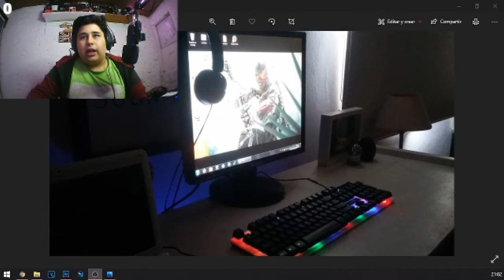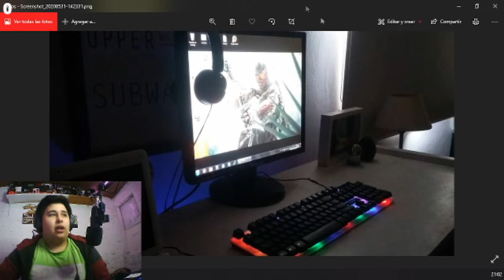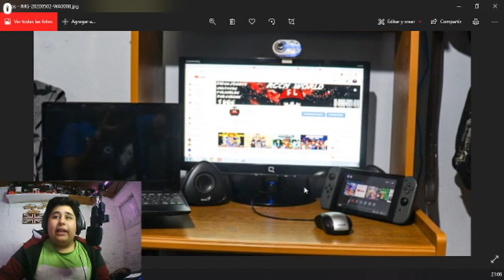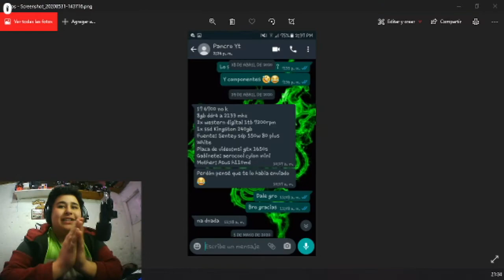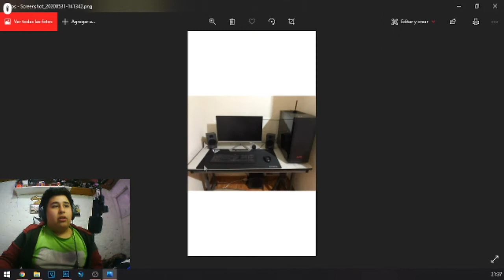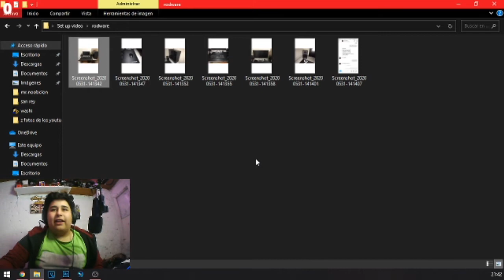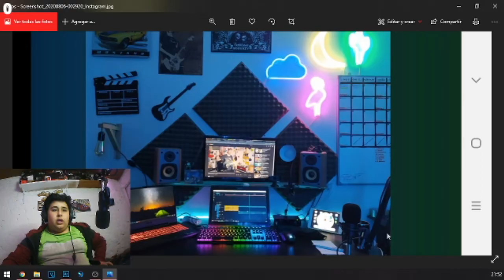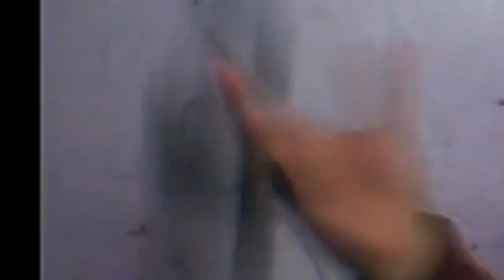REACCIONANDO a SET up's DE YOUTUBERS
▬▬▬▬▬▬▬▬▬▬ஜ۩۞۩ஜ▬▬▬▬▬▬▬▬▬▬
★★Mis Metas
»»5 Suscriptores  ✓
»»10 Suscriptores ✓
»»20 Suscriptores ✓
»»30 Suscriptores ✓
»»50 Suscriptores ✓
»»70 Suscriptores ✓
»»80 Suscriptores ✓
»»100 Suscriptores ✓
»»200 Suscriptores ✓
»»250 Suscriptores
»»300 Suscriptores
»»400 Suscriptores
»»500 Suscriptores
»»1000 Suscriptores
»»1500 Suscriptores
»»2000 Suscriptores
»»2500 Suscriptores
»»3000 Suscriptores
»«3500 Suscriptores
»»4000 Suscriptores
»»4500 Suscriptores
»»5000 Suscriptores

★★★★★★★★★★★★PREGUNTAS FRECUENTES★★★★★★★★★★★★
Cuantoos Años Tienes?? R= Tengo 16 Años
★★★★★★★★★★★★PREGUNTAS FRECUENTES★★★★★★★★★★★★
MI PC PRINCIPAL:core 2 quad Q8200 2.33Mhz
GT730 2GB GDDR5
6gb de ram ddr3 1333Mhz

MICROFONO:kolke kpi-271

SILLA: silla gamer [sçmarca blanca]